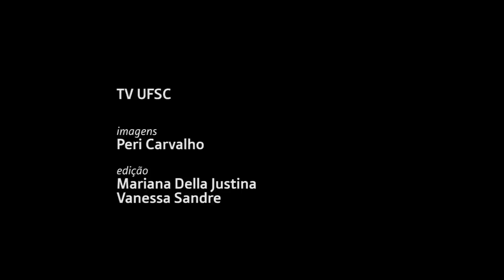Cidade Universitária do mundo inteiro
Crônica de Roberta Moraes de Bem para o projeto Cronicar da PRDHS/UFSC.